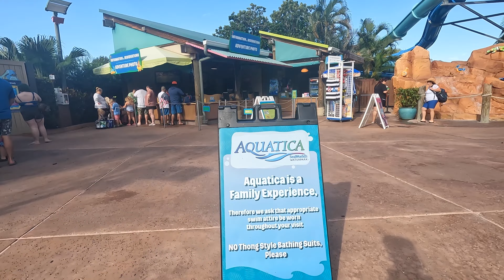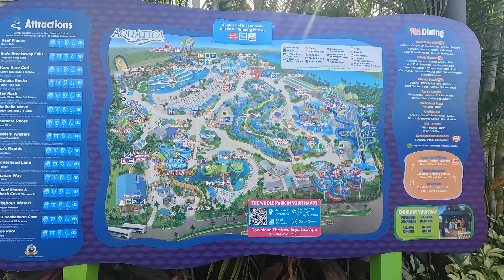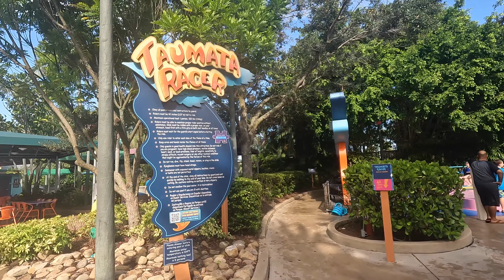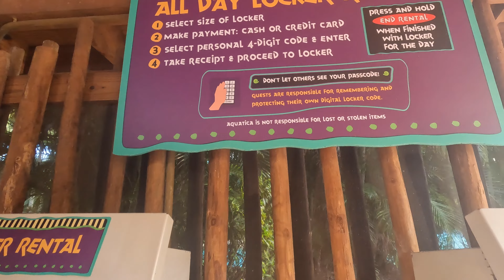[4k] America's #1 Water Park Aquatica Orlando - walking tour with music - POV waterslide 4K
Welcome to Aquatica Orlando! Where you can see the US's only Commerson's Dolphins, they look like mini Orca Whales! You can see them in  their habitat from the surface, from a viewing area, or as you plunge down a water slide and enter a clear tube that runs thru their tank!

There is so much to do at America's #1 waterpark (2021). Lazy rivers, fast rivers, water playgrounds, wave pools, and slides galore!

Book a cabana or day bed, or just rent a locker for your stuff and head out for fun in the water and sun!

Don't miss a point of view ride through the Reef Plunge waterslide near the end of the video.

~LL